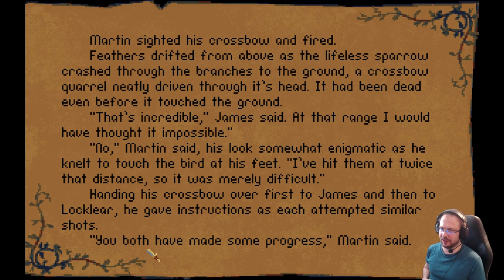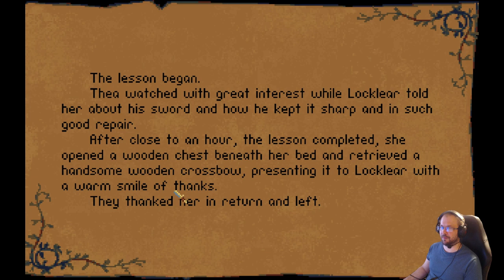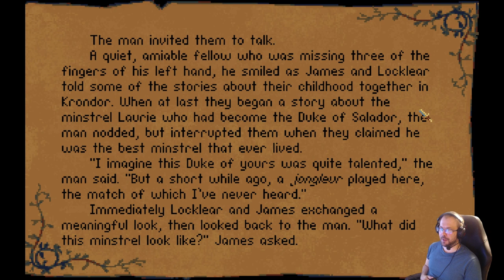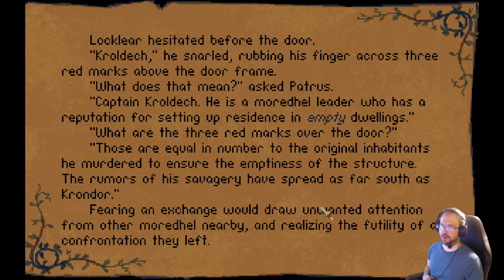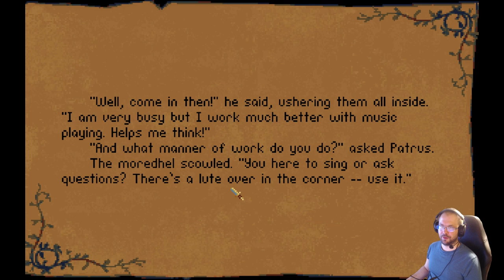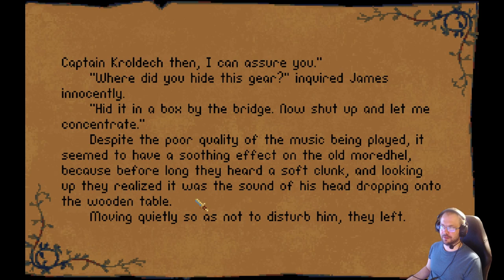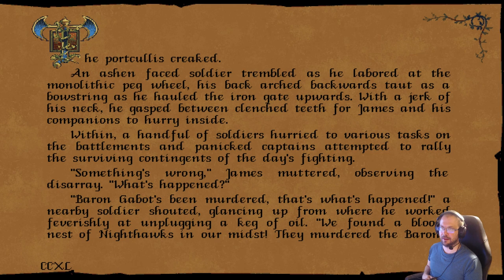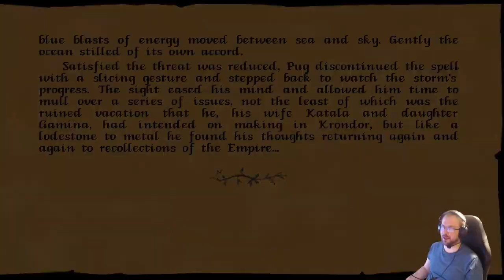Betrayal at Krondor - 30 years anniversary part 13: When Rivers Run Blood